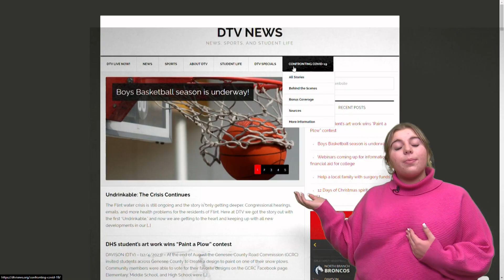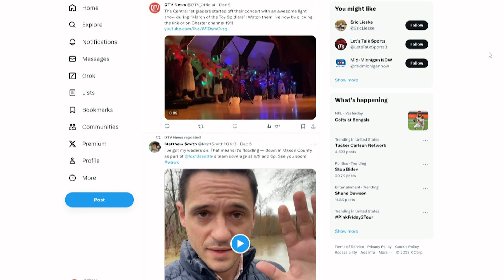Social Media Promo 2023